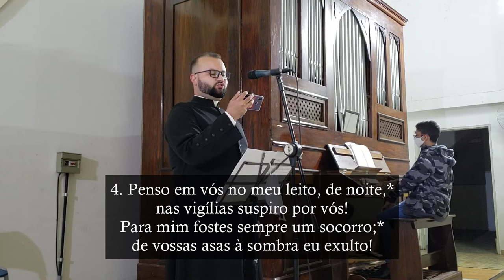Salmo 62(63) - A minh'alma tem sede de vós, e vos deseja, ó Senhor - Órgão de Tubos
Salmo da Missa no XXXII Domingo do Tempo Comum (Ano A)

M.: Ir. Míria T. Kolling

R. A minh'alma tem sede de vós, e vos deseja, ó Senhor.

Sois vós, ó Senhor, o meu Deus!*
Desde a aurora ansioso vos busco!
A minh'alma tem sede de vós,+
minha carne também vos deseja,*
como terra sedenta e sem água! R.

Venho, assim, contemplar-vos no templo,*
para ver vossa glória e poder.
Vosso amor vale mais do que a vida:*
e por isso meus lábios vos louvam.R.

Quero, pois vos louvar pela vida,*
e elevar para vós minhas mãos!
A minh'alma será saciada,+
como em grande banquete de festa;*
cantará a alegria em meus lábios.R.

Penso em vós no meu leito, de noite,*
nas vigílias suspiro por vós!
Para mim fostes sempre um socorro;*
de vossas asas à sombra eu exulto!